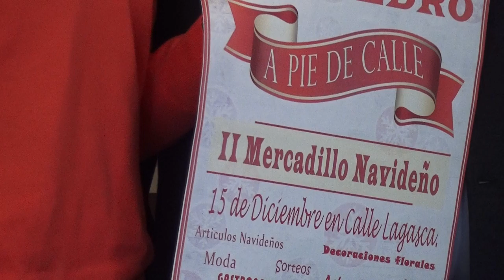Presentacion del II Mercadillo Navideño a Pié de Calle en San Pedro Alcántara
La Tenencia de Alcaldía sampedreña ha presentado hoy la segunda edición del mercadillo navideño ‘A pie de Calle’, una iniciativa que volverá este sábado, 15 de diciembre, a la calle Lagasca y cuyo motor ha sido, en esta ocasión, la Asociación Centro Comercial Urbano de San Pedro Alcántara.

El teniente de alcalde de San Pedro, Rafael Piña, que ha estado acompañado del representante de la asociación de comerciantes, Eugenio López, ha recordado que “desde la Tenencia de Alcaldía se atiende y atenderá todas las peticiones de los comerciantes para llevar a cabo actividades que ayuden a incentivar las compras en el comercio local y a dinamizar el tejido comercial de San Pedro Alcántara como lo hacen todos los eventos a los que la propia Tenencia da su apoyo u organiza”.

Por su parte, López ha dado a conocer que serán “alrededor de 37 establecimientos de todo San Pedro los que el próximo sábado 15 de diciembre se echen a la calle Lagasca para ofrecer sus mejores productos y crear un bonito entorno navideño”. El horario del mercadillo será de 10.00 a 20.00 horas, tiempo durante el cual se han programado diferentes animaciones y actividades para toda la familia, entre ellas la actuación del colectivo ‘Aires del Sur’ y la visita de Papá Noel, que repartirá caramelos entre los más pequeños.

Con el objetivo de facilitar tanto el montaje y desmontaje de los puestos como el paseo por el mercadillo durante las horas de apertura, la calle Lagasca permanecerá cerrada al tráfico durante toda la jornada. Piña ha aprovechado para animar a todos los sampedreños a realizar las compras de estas fechas señaladas en el comercio local y, por lo tanto, “a ser parte del mercado de San Pedro, porque un pueblo sin comercio sería un pueblo muerto, por eso somos los propios sampedreños quienes tenemos que cuidar del tejido comercial que tenemos”.